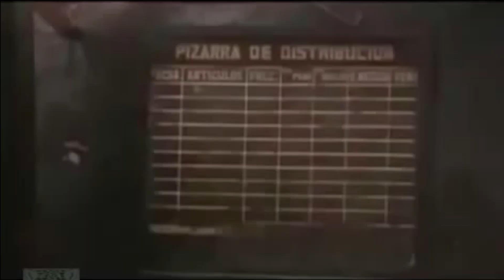En Cuba hay que guardar el teléfono o … No me dejan grabar 😡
𝗔𝘀í 𝘃𝗶𝘃𝗲𝗻 𝗹𝗼𝘀 𝗰𝘂𝗯𝗮𝗻𝗼𝘀 𝗲𝗻 𝗟𝗮 𝗛𝗮𝗯𝗮𝗻𝗮, 𝗽𝗲𝗿𝗼 𝗻𝗼 𝗲𝗻 𝗹𝗮 𝗾𝘂𝗲 𝗲𝘀𝘁𝗮𝗺𝗼𝘀 𝗮𝗰𝗼𝘀𝘁𝘂𝗺𝗯𝗿𝗮𝗱𝗼𝘀 𝗮 𝘃𝗲𝗿. 𝗡𝗼𝘀 𝘃𝗮𝗺𝗼𝘀 𝗮 𝗖𝗮𝘀𝗮𝗯𝗹𝗮𝗻𝗰𝗮, 𝗮𝗹 𝗽𝘁𝗿𝗼 𝗹𝗮𝗱𝗼 𝗱𝗲 𝗹𝗮 𝗯𝗮𝗵í𝗮.